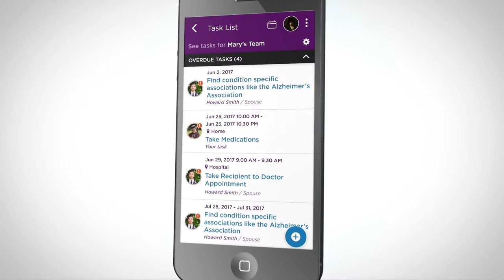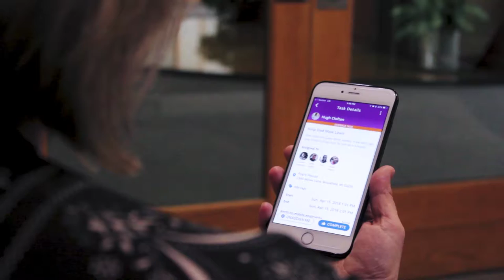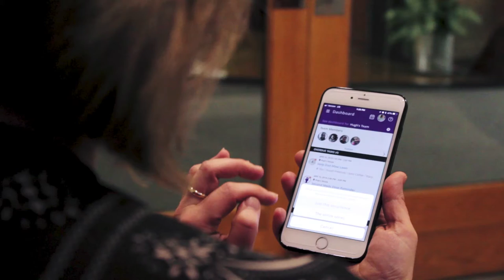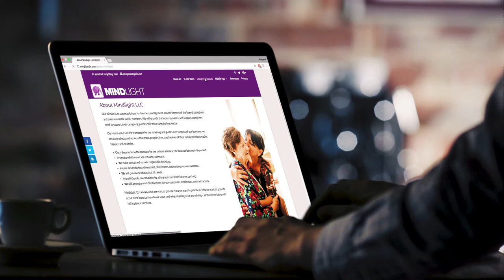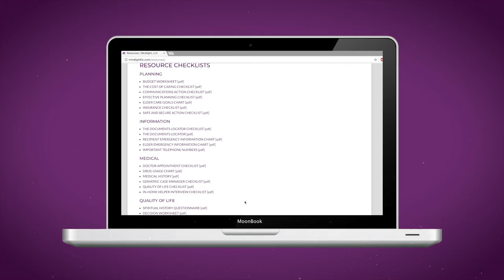MindLight Corporate Introduction Video